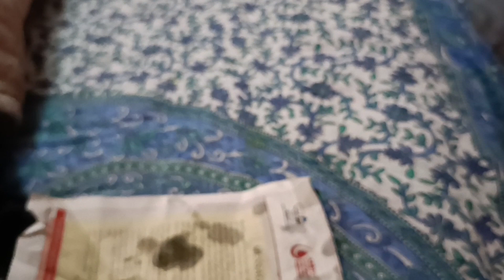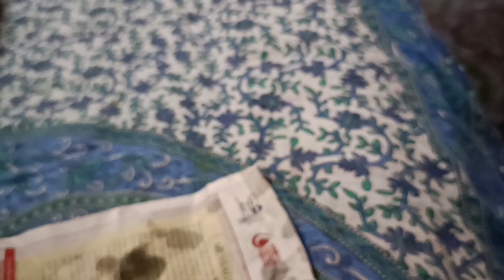2EGG CHOPS#SPRITE 1.49PM MEMORIES#EVERY MOMENT OF MY LIFE#137#30/8/2023